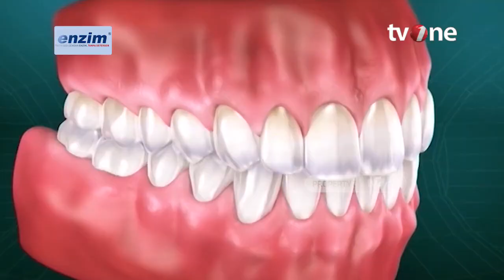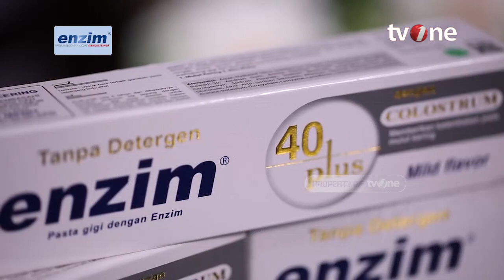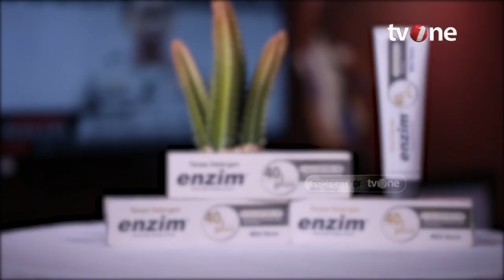Pengikisan Lapisan Gigi Akibat Gesekan | tvOne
Jakarta, - Pengikisan Lapisan Gigi Akibat Gesekan | tvOne

GUS01
FM01